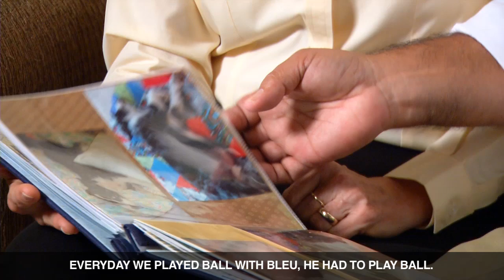Bleu -- Cardiology and interventional medicine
When veterinarians realized that Bleu's weight gain was a symptom of an inoperable heart tumor, VMC surgeons were able to insert a stent across the tumor using a minimally-invasive procedure.